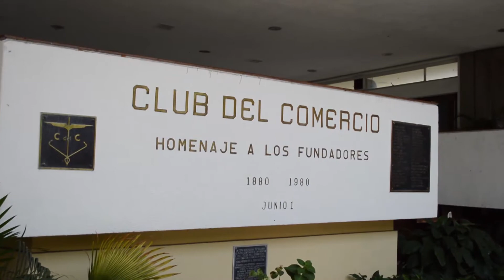Avances del reasentamiento de Gramalote, visibles para todos los medios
San José de Cúcuta, 25 de septiembre del 2013

Pocas horas despues de la firma de la primera escritura de los predios de Miraflores, lugar donde se construirá el nuevo casco urbano de Gramalote, los medios de comunicación y miembros de la comunidad, conocieron de primera mano los avances más importantes del proceso de reconstrucción, en un evento organizado en el Club Comercio de la ciudad de Cúcuta.

Actores clave en el proceso como el coordinador técnico del reasentamiento, Enrique Maruri Londoño, la alcaldesa de Gramalote, Sonia Rodríguez Torrente; el gobernador encargado de Norte de Santander, Gregorio Angarita Lamk; el arquitecto Carlos Rodríguez, delegado de la gobernación para el proceso; Carlos Flórez, responsable del esquema de ordenamiento territorial por parte de la Cámara de Comercio de Cúcuta y miembros de la mesa de trabajo de Gramalote, lideraron durante la mañana el evento pedagógico.

En la jornada, fueron presentados los ocho componentes del acompañamiento social al reasentamiento que hace la Universidad de Pamplona en Alianza con el Fondo Adaptación, trabajo que es reconocido por la comunidad.

Asimismo se dieron a conocer los avances más importantes de cada uno de los pilares del reasentamiento.

El ingeniero Carlos Flórez, Coordinador del diseño del nuevo casco urbano de Gramalote por parte de la Cámara de Comercio de Cúcuta, dio a conocer parte de su plan de trabajo y avances significativos.

"Los avances que podemos establecer coordinan de tres aspectos fundamentales, primero es el esquema de ordenamiento territorial del nuevo casco urbano de Gramalote, segundo es el desarrollo del urbanismo y paisajismo del municipio y tercero los estudios de medio ambiente que permitan establecer dentro del esquema de ordenamiento toda la carta de navegación para que el municipio tenga la posibilidad de ser autosostenible desde la perspectiva ambiental y desde la perspectiva económica" aseguró.

De otra parte, el gobernador encargado Gregorio Angarita Lamk, afirmó que confía en el plan de trabajo del Fondo Adaptación y pide a la comunidad paciencia con el proceso.

"La idea es que los conversatorios se ajusten a buscar un modelo de esquema de ordenamiento territorial y un diseño de vivienda consensualmente definido, una alternativa seria y justa para las viviendas; solicitamos el cumplimiento de fechas precisas para que en diciembre del 2015, estén viviendo las primeras personas en gramalote" puntualizó el mandatario departamental encargado.

En la jornada se garantizó la libertad de expresión de la comunidad y se respondió a todos los interrogantes.

Encuentros participativos con este continuarán realizándose en los puntos más importantes donde se encuentran asentadas familias gramaloteras, con el propósito de resolver dudas e inquietudes y garantizar una comunicación efectiva y directa.

Con el conversatorio de medios los diferentes componentes y pilares del proceso del reasentamiento, demostraron que son muchas las actividades que se han realizado a favor de la comunidad gramalotera, y grandes los pasos que se han dado para agilizar el proceso de reubicación del Municipio.